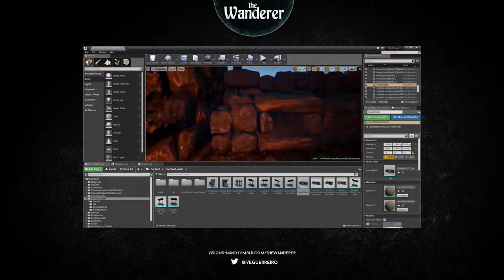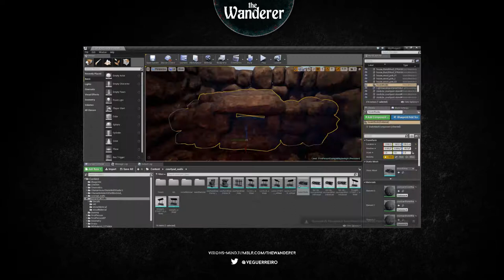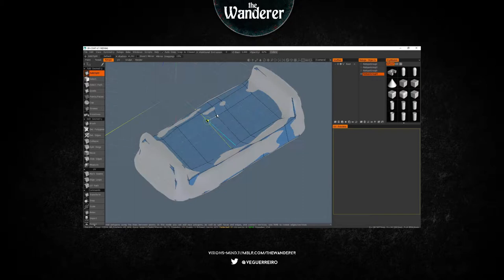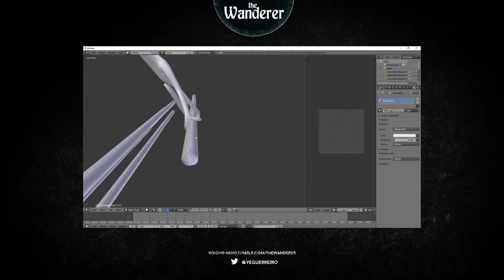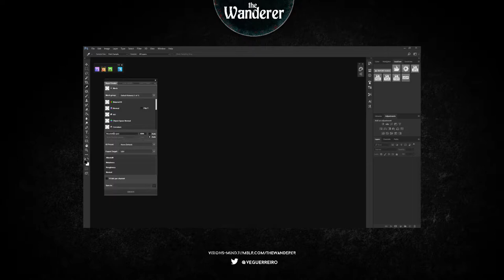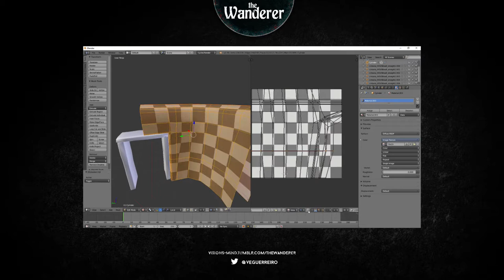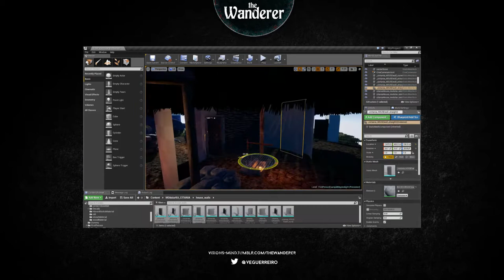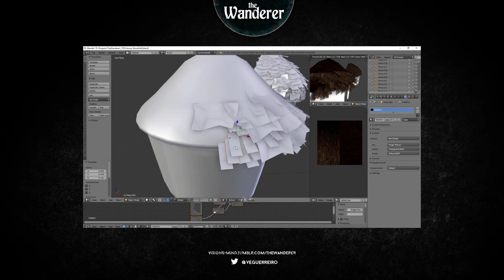3D Environment Art in UE4 - The Wanderer Project - Day 24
The Wanderer - Day 24:

1) Starting to work on the vegetation kit:
- Using some of the stones created for the courtyard walls to create a stone oven
- Creating the cloth and ashes to add to the oven
- Creating the main cooking stones taht would serve as a kitchen
- Creating the cooking-pot wood stand to add to the cooking stones
- Adjusting the House Stone Wall Modules
- Creating the Granary Stone Wall Modules
- Starting working on the Thatch Roofs and placing the thatch cards

Music Composed By:
-Christoph Rauch Music
-Chill Carrier